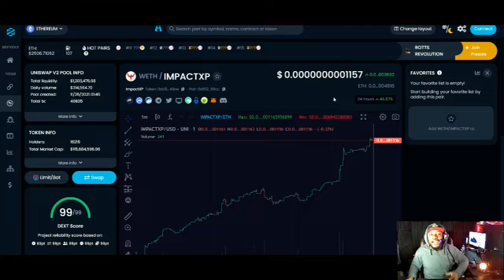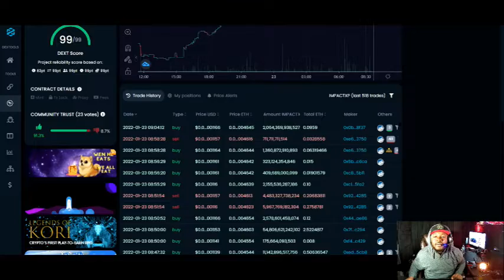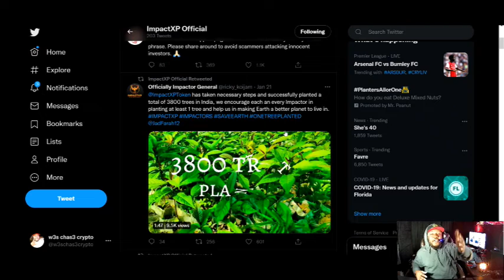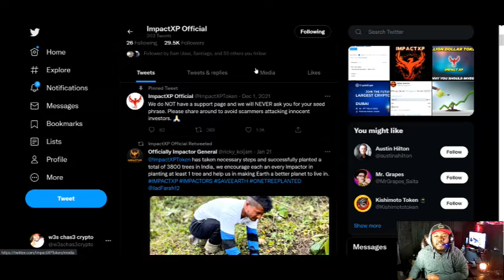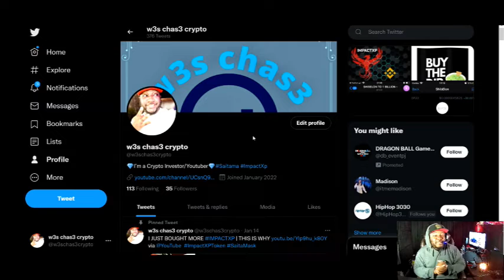IMPACTXP RETURNS WITH MASSIVE PUMP!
to sign up for Crypto.com and we both get $25 USD :)

🟢Join Robinhood with my link and we'll both get a free stock 🤝
Sign up for Coinbase using my link and we can each get $10 in Bitcoin

The information provided by W3S CHAS3 does not constitute investment advice, financial advice, trading advice, or any other sort of advice and you should not treat any of the website's content as such. W3S CHAS3 does not recommend that any cryptocurrency should be bought, sold, or held by you. Do conduct your own due diligence and consult your financial advisor before making any investment decisions.